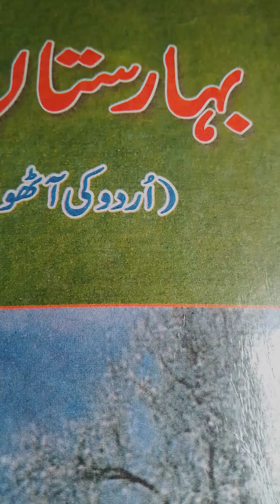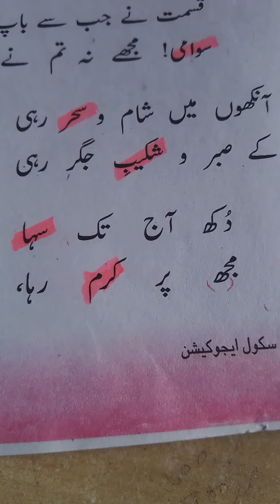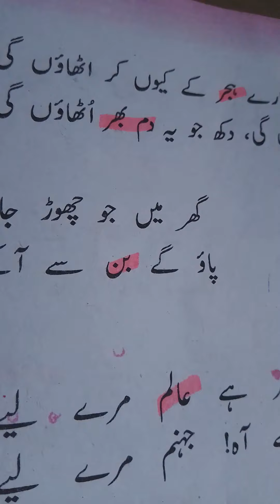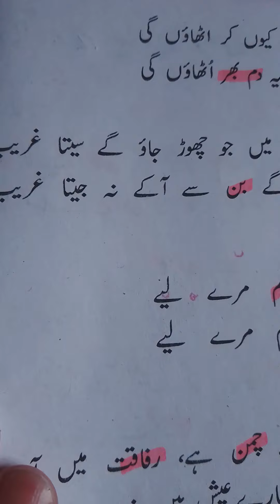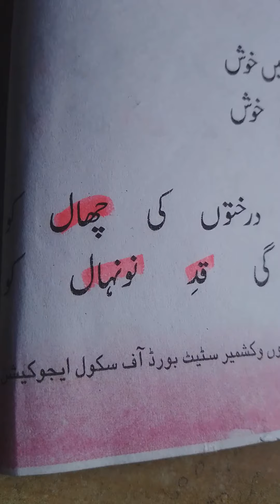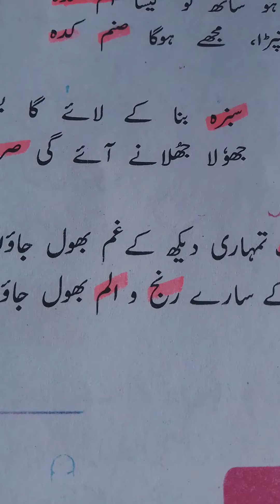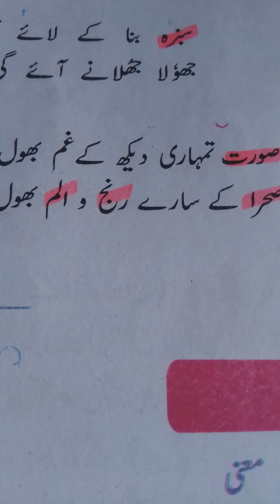8_Urdu_8 [ Lesson no.7: Seetaji Ki Aah Wa Zaari. ( A poem) ]